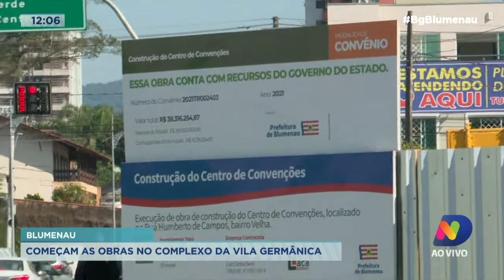Blumenau: começam as obras no complexo da Vila Germânica